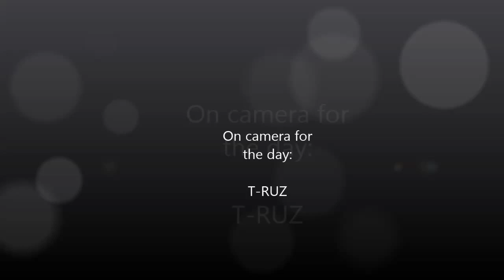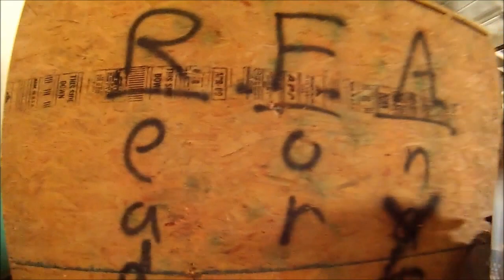CTF&DOM 9-28-13 @ Commandos Eastside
Edited by: Legions

Ok this is my first go around with video editing. At first I was stumped on some things but I quickly got the hang of it. There is still more for me to delve into but I am getting better at this. I hope you all enjoy.